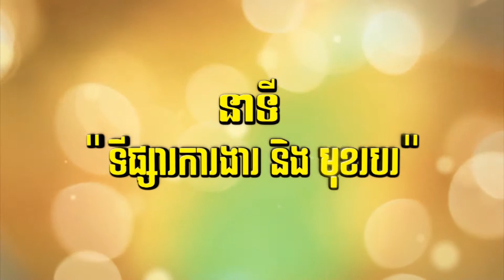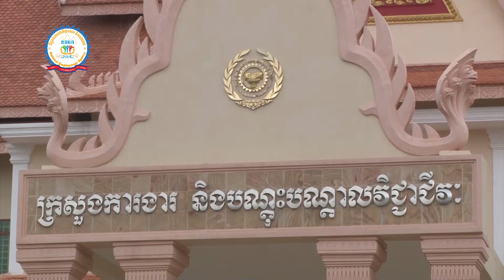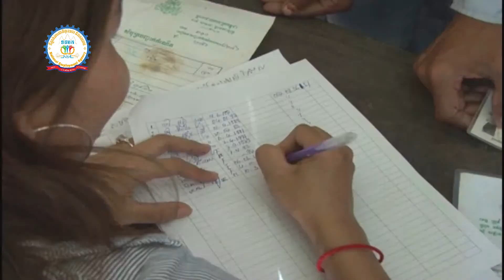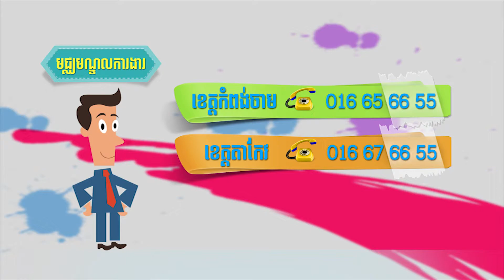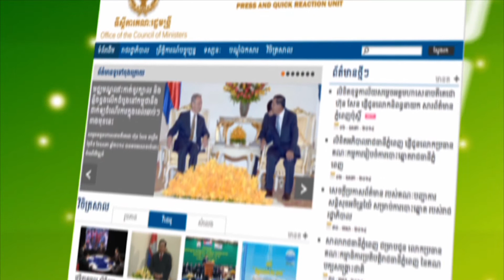នាទី ទីផ្សារការងារ និងមុខរបរ Vol 099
ទិវា​ជ្រើសរើស​កម្លាំង​ពលកម្ម​នៅ​ស្រុក​អង្គរ​ជ័យ ខេត្តកំពត